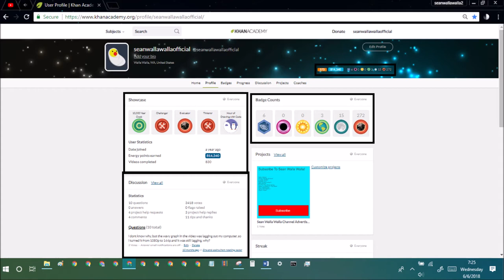khan academy statistics ep165 june 6th 2018 stats